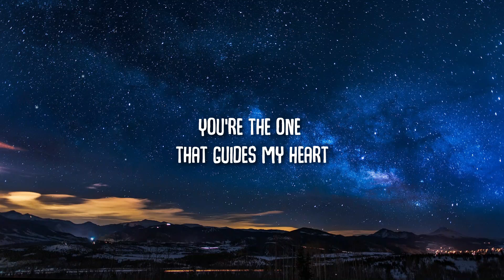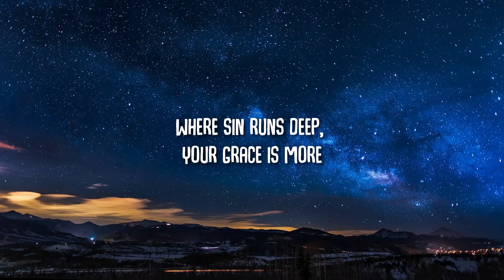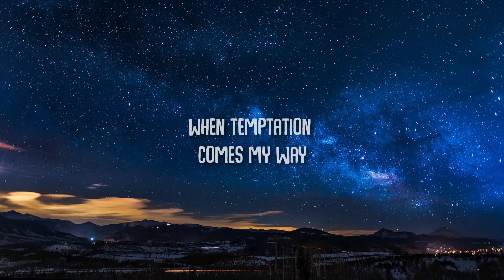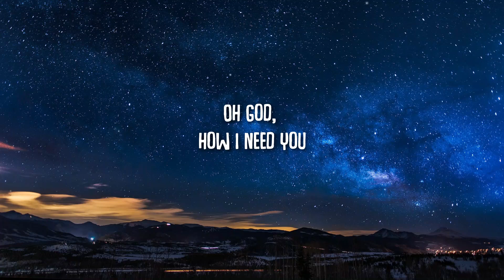Lord I Need You | Matt Maher (Lyrics)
LYRICS
And where You are, Lord, I am free
And when I cannot stand, I'll fall on You